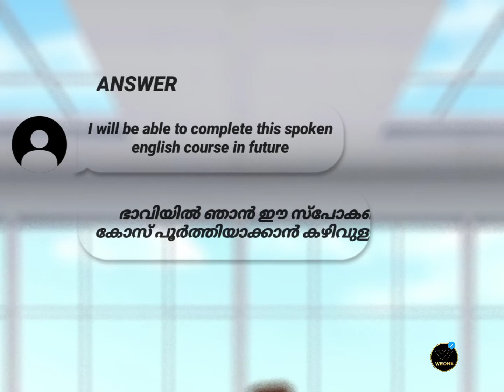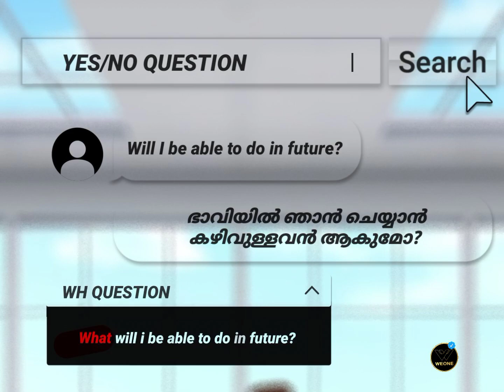DAILY REVISION 11| WE ONE ENGLISH | CLASS ROOM| WILL BE | ABLE TO